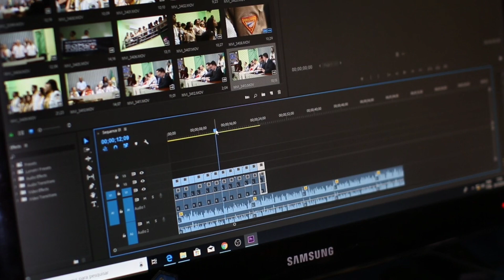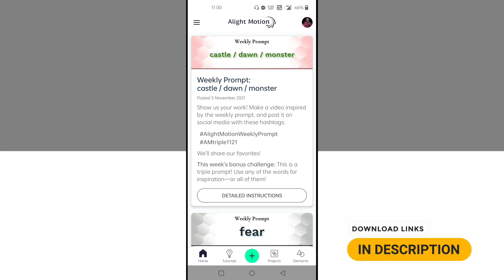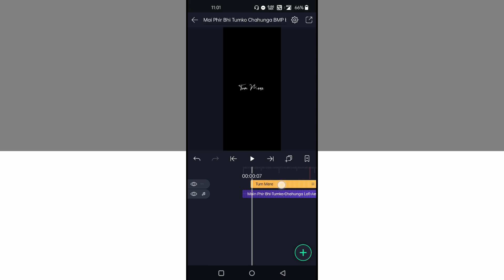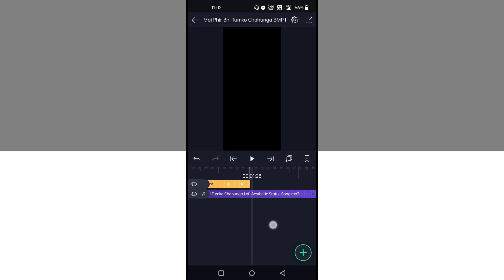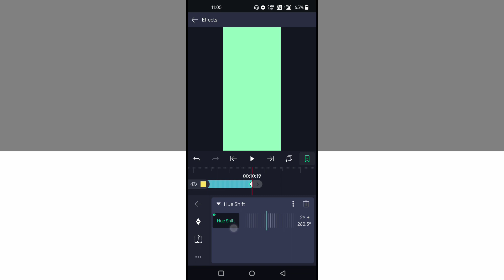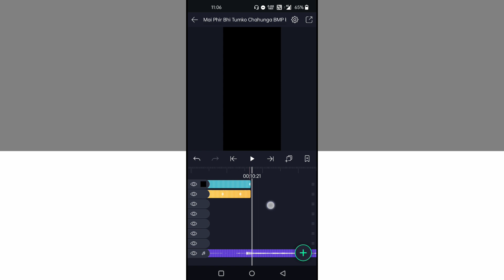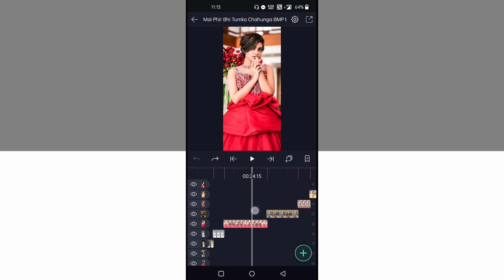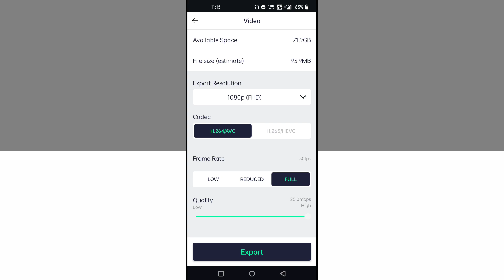Mai Phir Bhi Tumko Chahunga Lofi Aesthetic Lyrical Status Editing | Alight Motion Video Editing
DOWNLOAD LINKS 🔗 : ➤